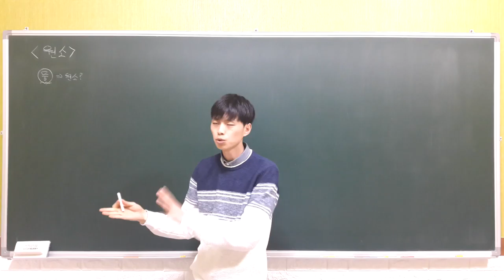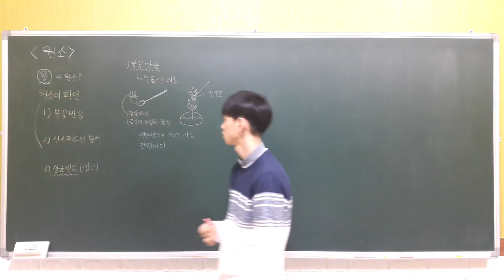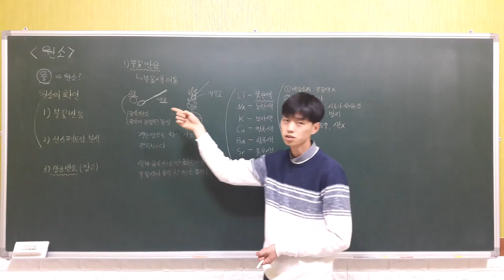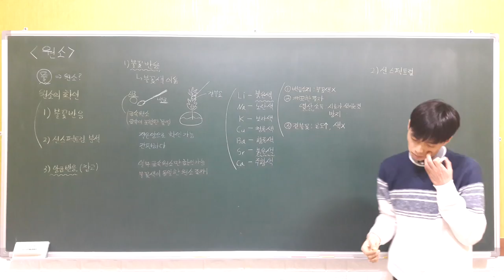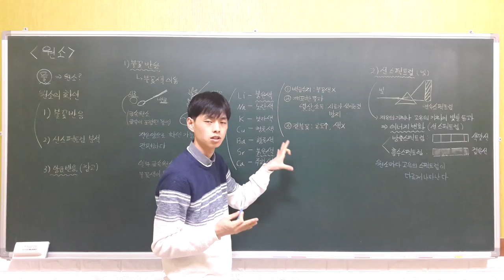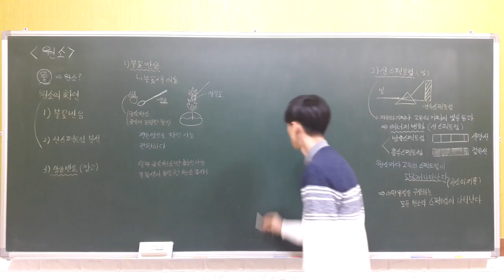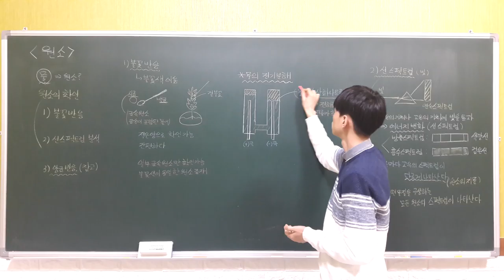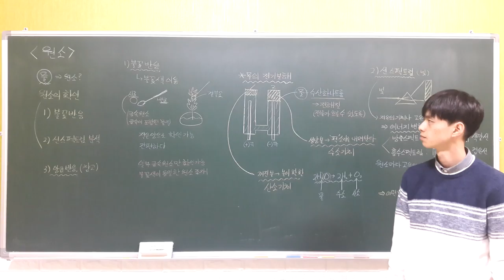중등과학 2 1 2 원소 (원소의 확인, 불꽃반응, 선스펙트럼)